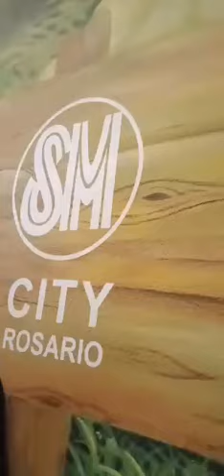|| SM- City Rosario || Gentri Cavite ||